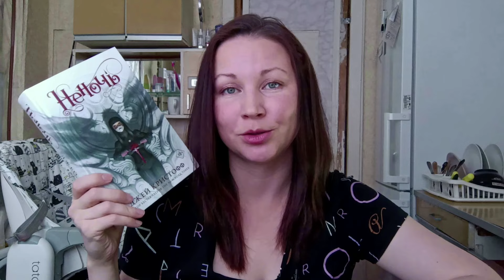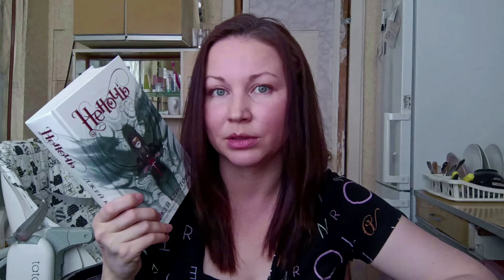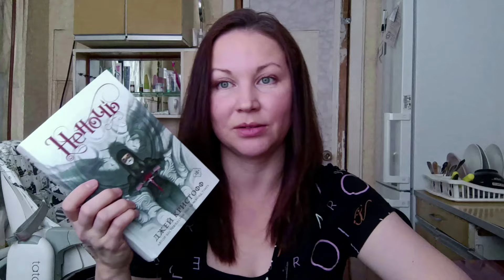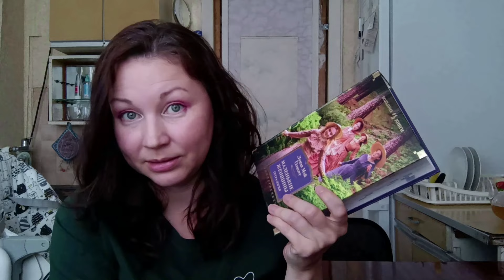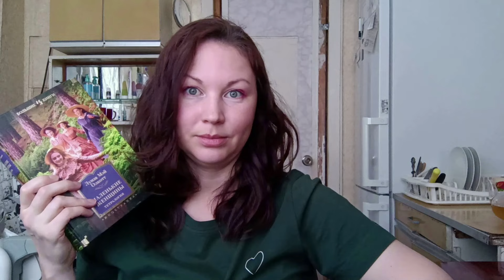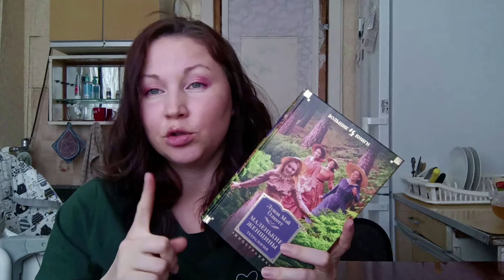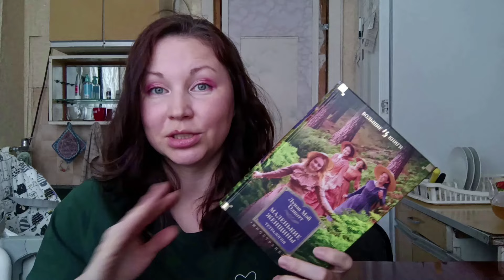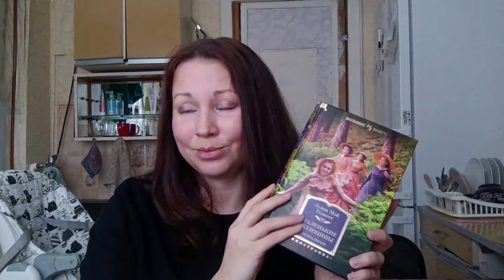ПЕРВОЕ ПРОЧИТАННОЕ 2024 || УИЛЬЯМС || ОЛКОТТ || РОУЛИНГ || ДАШКЕВИЧ || КРИСТОФФ || ХЕНДРИКС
Не могу сказать, что этот месяц баловал классными книгами, но парочка точно была) О каких книгах речь, вы узнаете в первом прочитанном 2024

Список книг упомянутых в видео:
Джоан Роулинг
“Гарри Поттер”
“Гарри Поттер и философский камень”

Джей Кристофф “Хроника Неночи”
“Неночь”

Луиза Мэй Олкотт “Истории о маленьких женщинах и мужчинах”

Виктор Дашкевич “Расследования графа Аверина”
“Императорский див”

Тэд Уильямс “Светлый Ард”
“Братья ветра”

Грейди Хендрикс “Руководство по истреблению вампиров от книжного клуба южного округа”

Другие видео с прочитанным:
1. ПОСЛЕДНЕЕ ПРОЧИТАННОЕ ГОДА || ПРОЩАЙ 2023 || 20 КНИГ НОЯБРЯ И ДЕКАБРЯ
5. ПРОЧИТАННОЕ || 10 КНИГ АПРЕЛЯ || РОМФАНТ || РУССКИЕ АВТОРЫ И ДР ПРЕЛЕСТИ ЛИТЕРАТУРЫ))

СБ: 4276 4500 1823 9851

644007 г. Омск, ул. Октябрьская 124 (Отделение 7) а/я 7271 с 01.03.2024